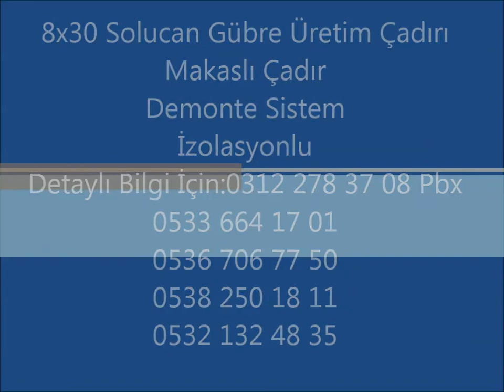8x30 MAKASLI SOLUCAN GÜBRE ÜRETİM ÇADIRI ARA BÖLMELİ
Temelleri  1998 yılında atılan Güleçyüz Grup çadır,çelik konstrüksiyon sektöründe 20 yıla yaklaşan yolcuğunda Türkiye’nin  değil Orta Doğu ve Avrupa’nın da en başarılı çadır firmalarından biri haline geldi.